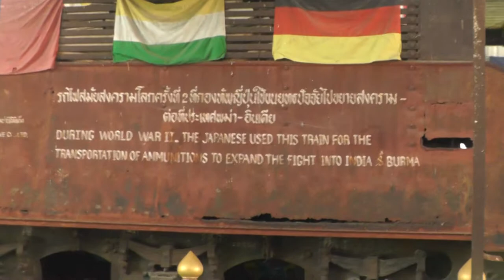The World War II and JEATH War Museum, Kanchanaburi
Entrance to Museum